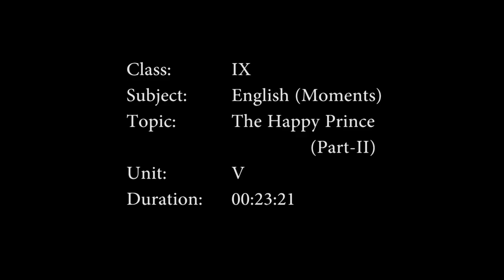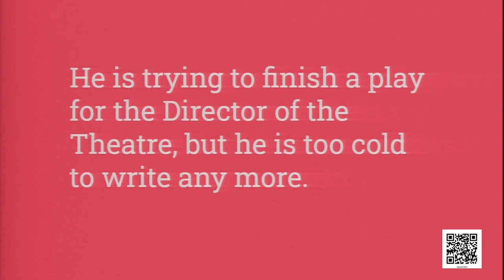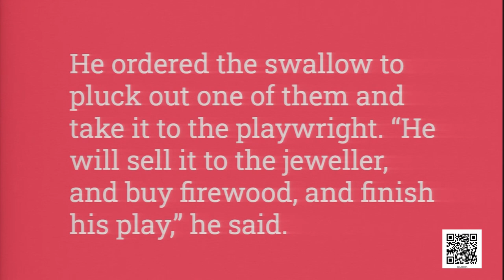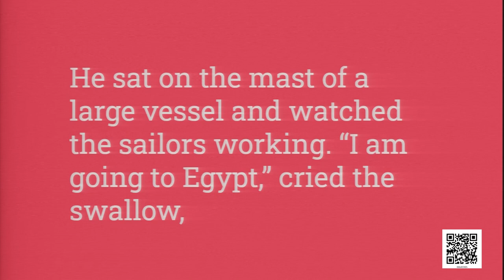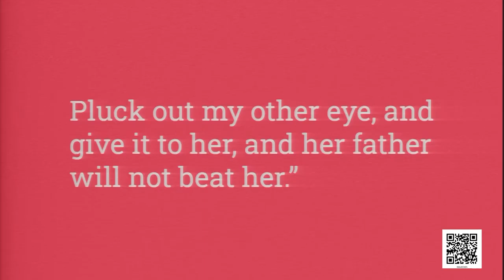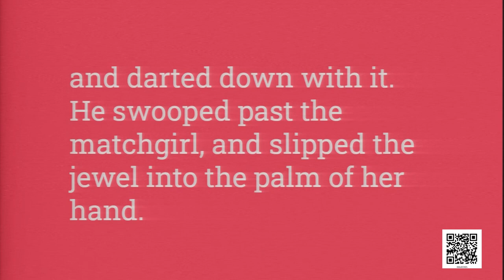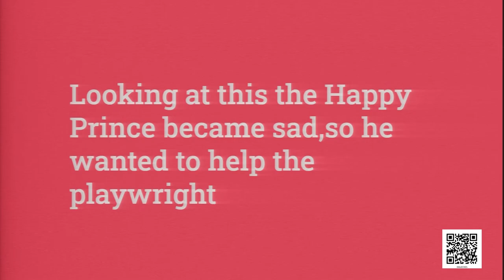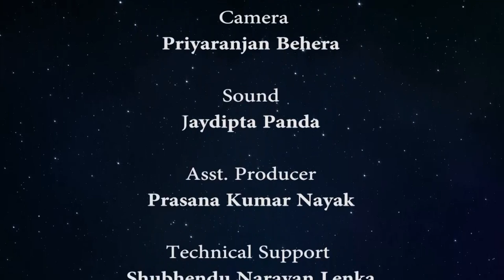Class 9 Chapter - 5: The Happy Prince, Part - II